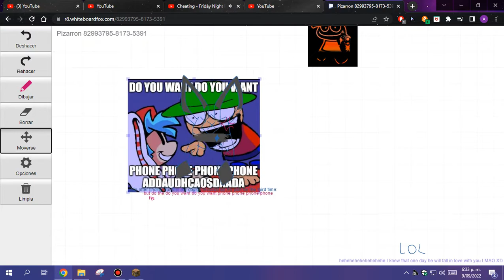No Context Video lol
Song By MoldyGH